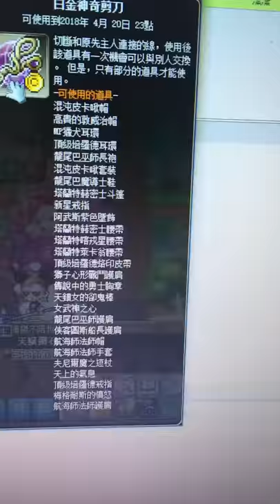給橘子公司影片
裝備問題